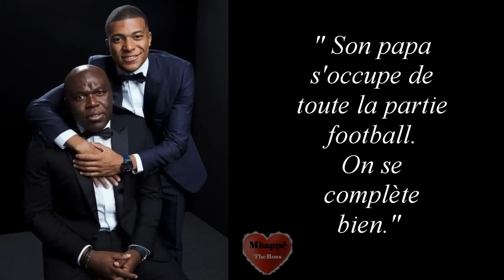Séparation des parents de Kylian Mbappé | Interview émouvante de la maman Fayza Lamari (2021)❤️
Les parents de Kylian se sont séparés en 2021. Mais le buteur du PSG et de l'équipe de France a gardé d'excellentes relations avec eux. Bien qu'habitant son propre appartement parisien, il voit régulièrement ses parents. Il a besoin d'eux, de leur soutien et de leur amour. Mais il est également très lié à son petit frère Ethan qui n'a que 15 ans mais qui joue déjà pour le PSG.

KM * Kiki * Kyky * séparation * divorce * père * mère * Wilfrid Mbappé / Cameroun / camerounais * Fayza Lamari / algérienne / kabyle / Algérie

father / mother * daron / darone * maman * mama * papa * mom * mum * madre * padre

famille * family * familia * familie * amour * love * liebe * amor